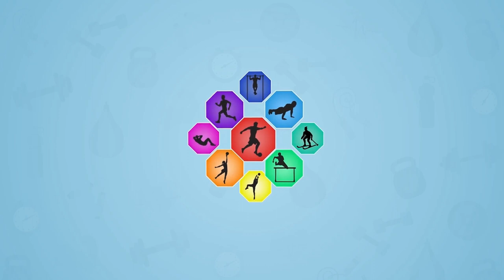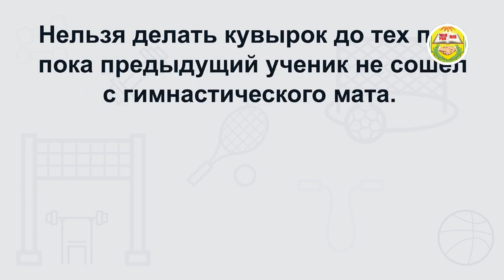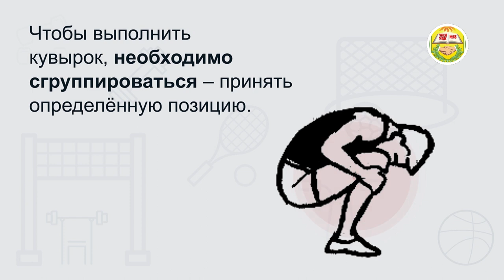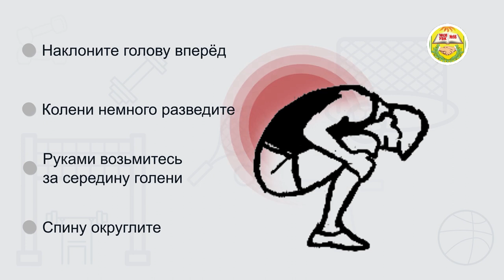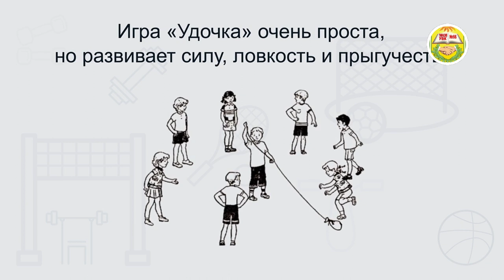8.Базовые акробатические упражнения